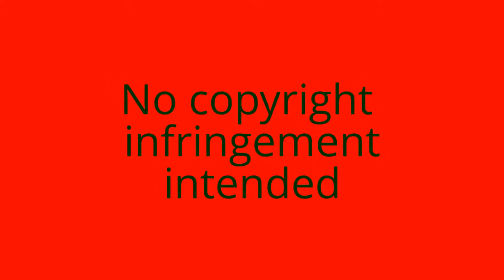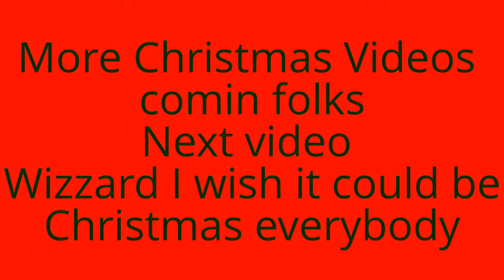Shakin Stevens-Merry Christmas Everyone Vocal Cover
Hey guys I've got the first of two christmas vocal
Cover vids here's shakin Stevens merry christmas everyone enjoy
Merry christmas everyone and once again enjoy the video